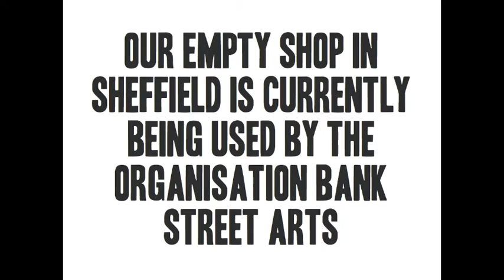3Space in Sheffield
Last week we visited our empty shop in Sheffield, which is currently being used by the organisation Bank Street Arts.

Artist in Residence, Nick Hersey, explains his latest project 'The Fact Is...' and how using our empty shop as a base has helped to make the project a success. Find out more about Nick and Bank Street Arts

3Space is an innovative charity that takes empty commercial properties and makes them available to other charities, community groups, community organisations and social enterprises for temporary projects, free of charge.

Our mission: 'For all empty property to be recognised as an available resource that can deliver immediate social benefits and be a catalyst for longer term regeneration'.